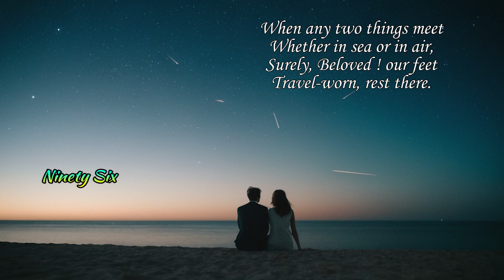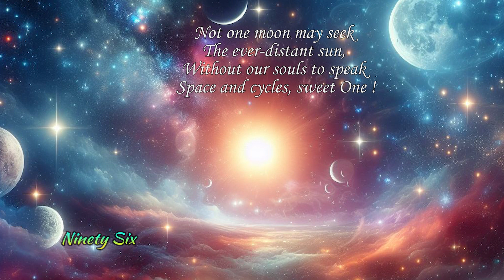Poems of Harindranath Chattopadhyay - The Dark Well - Ninety Six (Read by Narad)